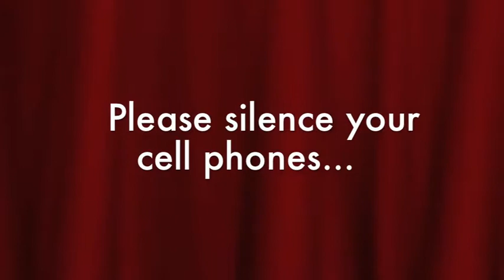preview polar express 2014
preview polar express